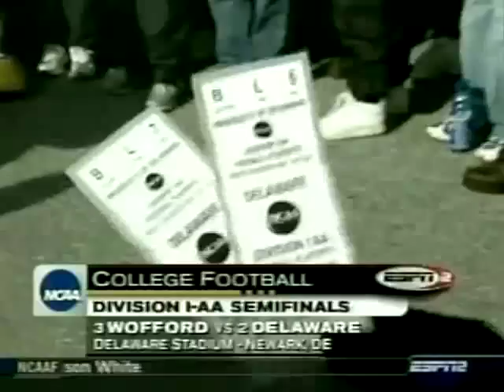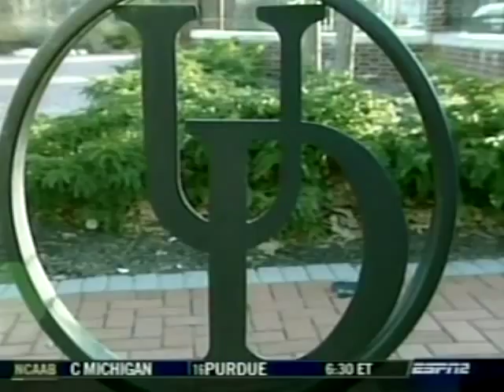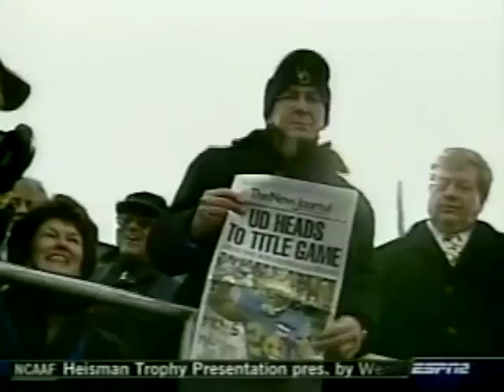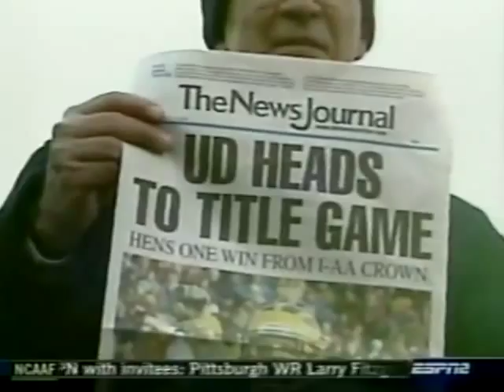Blue Hens Playback - 2003 Football National Semifinal vs. Wofford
From December 13, 2003. The Hens take on Wofford for a chance at the National Championship and go on to win 24-9